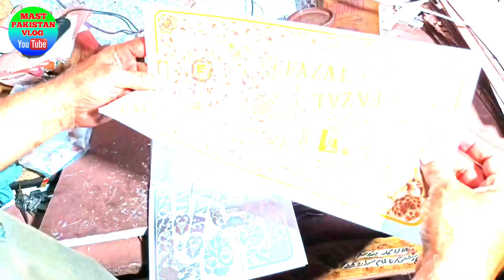Amazing Skills of Manual Sewing Machine Making in local Factory/sewing machine manufacturing Factory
What is the process of a sewing machine?
Which brand is best in sewing machine?
sewing machine manufacturing process?
Hand made Sewing Machine making process in Karachi?

Juki sewing machine price in Karachi:-

Original Japani Sewing Machine Price in Karachi:-

Original Japanese Zigzag Sewing Machine Price in Karachi

Sasti silai machine Kahan Milti hai:-